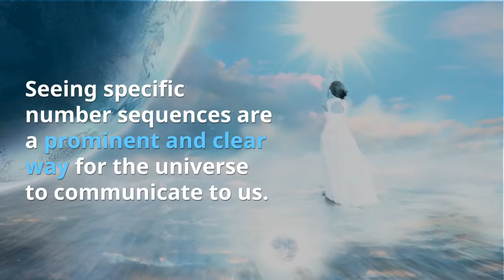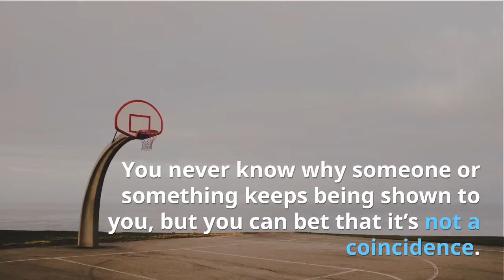7 Sacred Signs of The universe! (must See)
Here are the 7 sacred signs that the Universe is at work. (If you like the content here at Conspira-Sci, Please remember to subscribe) Thank you so much for all your support :-)